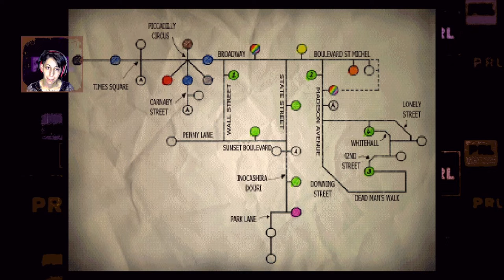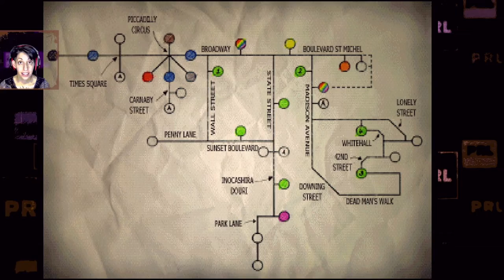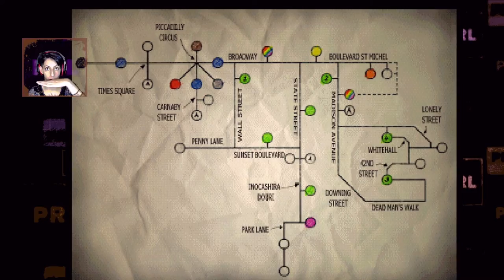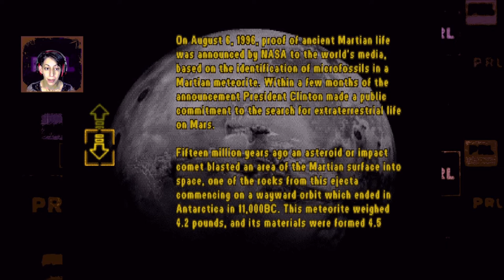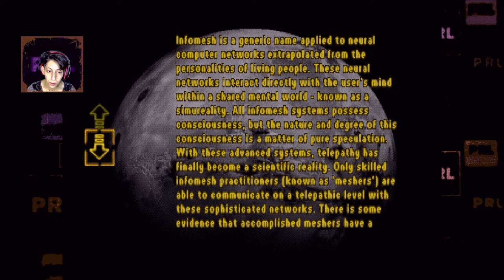Martian Gothic (PS1) - ep 1 | "stay alone, stay alive" [cheats ON]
MARTIAN GOTHIC: UNIFICATION (2001)
(map, walkthrough, and health cheats used)

Since the game is old, I looked online for a BETTER MAP. I found an article dated 2016 that mentioned something, but the links for the map were broken/not there:

Twitter search gave me a bit more but I don't know what's really related after 6 years (unfortunately, the link is 404):

I am not sure of the original creator of these maps based on the sites I found this information. It is likely Brian Schutta, although based on the two handles I saw I am not sure which is oficially "map" Brian. I also do not know if they are referring to the same person/maps. It seems likely, but I don't want to assume anything.

Regardless, I've RECONSTRUCTED THE UPDATED MAP and attempted to add street names based on the approximate locations they are labeled on the original game map. I hope this is easier to look at, and I will try to update it as I complete my playthrough.

I hope you ENJOY and if you never heard of this game, I KNOW, RIGHT?! I don't know why I bought it back then but I'm glad I did :)

GOOD HEALTH!
Please be good to yourselves and each other.